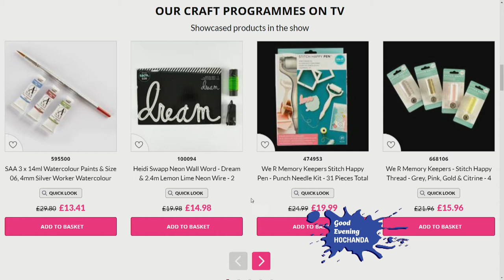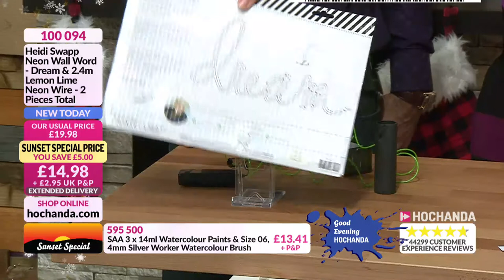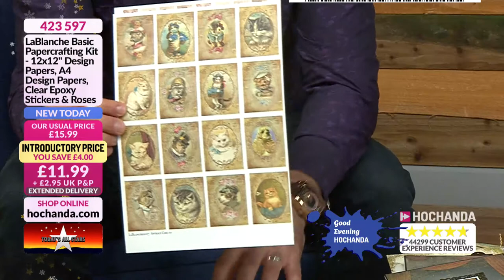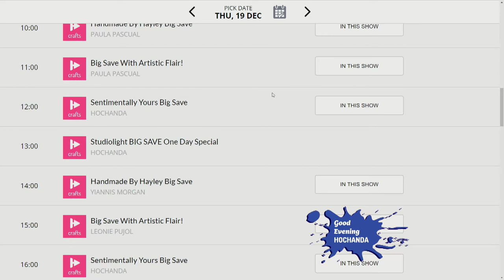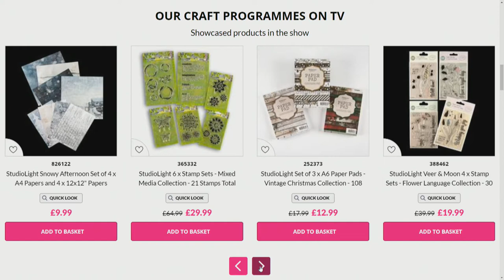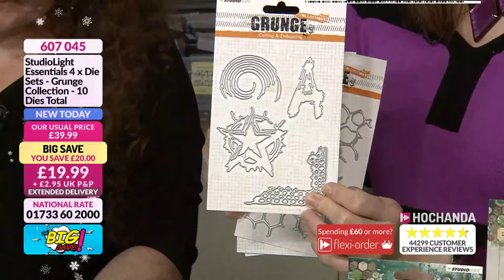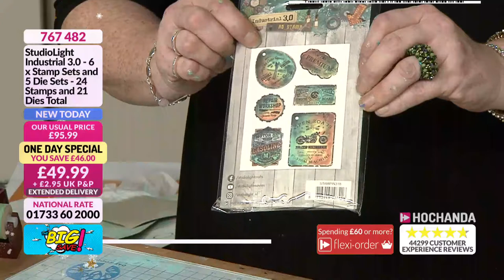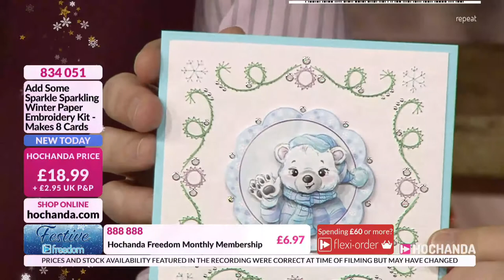DIY Craft, Paper, Stamps, Yarn & More - Hochanda UK's leading craft TV channel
HOCHANDA is the Home of the UK’s leading TV channel dedicated to Crafts, Hobbies and Arts. Broadcasting 24 hours a day 7 days a week we work with many of the world’s best demonstrators and leading craft brands to help you discover your inner creativity.

Whether you’re a master crafter or just beginning your journey into the world of arts and crafts we have a wide variety of inspiring and informative shows to keep you entertained and with our 14-day money back guarantee and Gold Trusted Service award from Feefo (recognising our commitment to quality service) you know you can buy from Hochanda with complete confidence.